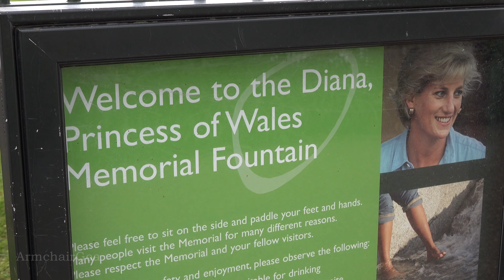Trey Ratcliff’s Photo Walk Tips – 80Stays London 2017 - Part 3/3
Photography tips, answers and advice was given by renowned photographer Trey Ratcliff to the large crowd following him in Hyde Park during his 80 Stays Around the World stopover in London.
This summer, Trey takes his passion for photography, art, culture and community on the road through 10 cities across Europe. Starting in Lisbon then Barcelona, Milan, Paris, London, Amsterdam, Berlin, Vienna, Budapest and ending in Moscow, 80 Stays Around the World is an extension of Ratcliff’s partnership with The Ritz-Carlton, Air New Zealand, Flixbus sponsor's.   In each city, Ratcliff will host free photo walks open to photographers of all skill levels.